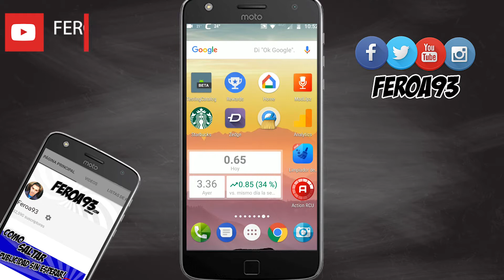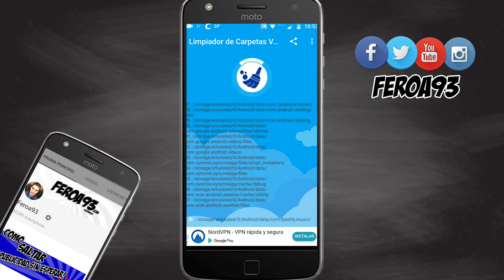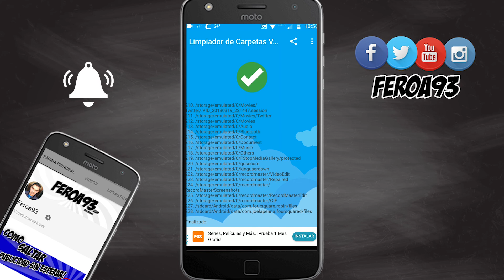Como acelerar mi teléfono android | Truco | APK | 2018 ✅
Hola amigos en este video les muestro Como acelerar mi teléfono android, este pequeño truco consta de una app o apk que esta disponible en la playstore, vamos a borrar todo lo que no necesite nuestro móvil.  LINK DE DESCARGA⬇️